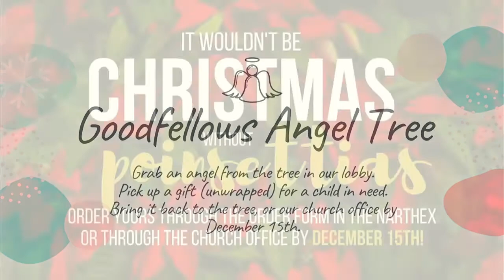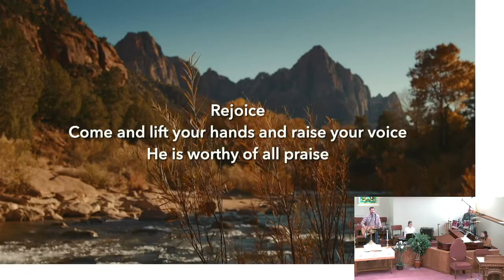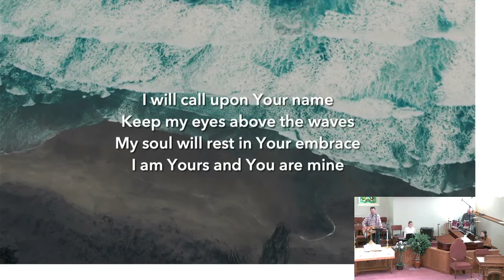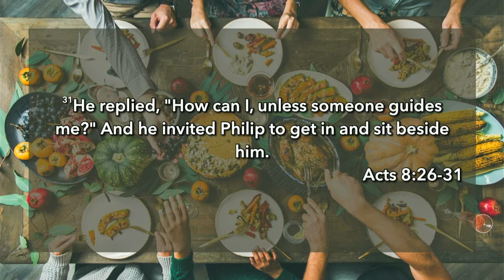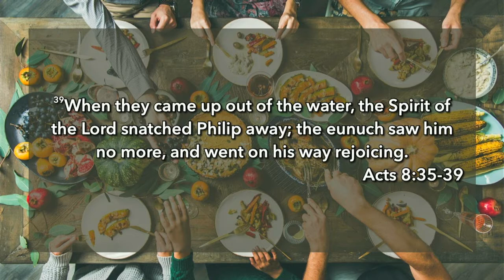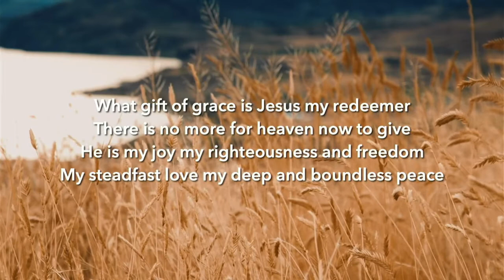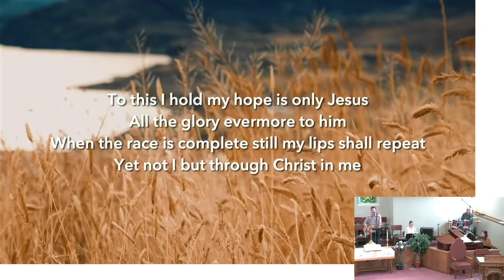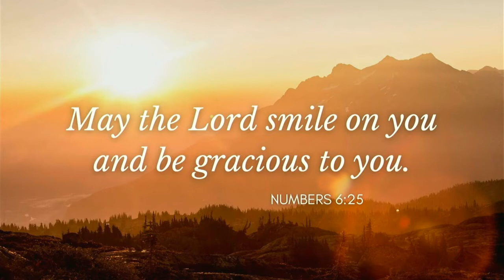Sunday Service - Fall 2021